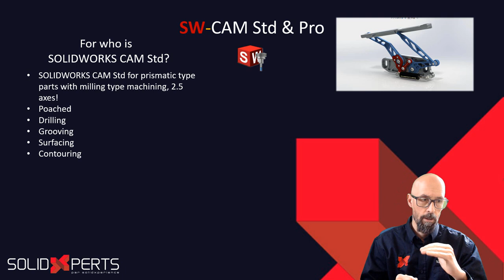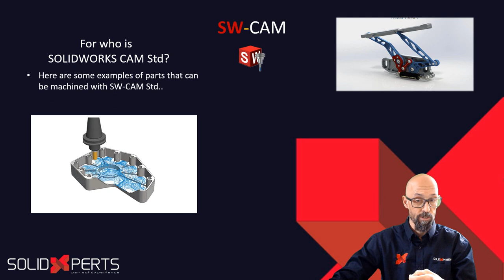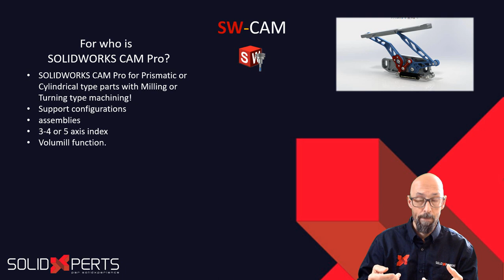Tips and Tricks: Introduction to SOLIDWORKS CAM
SOLIDWORKS CAM is a powerful computer-aided manufacturing (CAM) software integrated with SOLIDWORKS CAD. It streamlines the transition from design to production by generating efficient machining toolpaths directly from 3D models. With intuitive features, it automates programming tasks, reduces errors, and optimizes machining operations. SOLIDWORKS CAM provides a comprehensive set of tools for defining toolpaths, setting up machine configurations, and simulating machining processes, enabling manufacturers to increase productivity, enhance machining accuracy, and deliver high-quality parts.

No matter what the size or sector of your business, SolidXperts will help you find the right solutions.
👀 LAST VIDEO
Topology Study Results